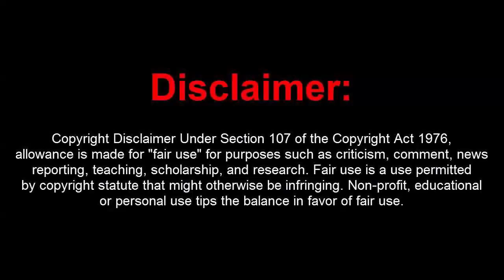GTA 5 Online 1.43 Aztral Menu w/ UNLIMITED Stealth Money+Hacks+RP[FREE DOWNLOAD]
[DOWNLOADS]

STEAM VERSION && SOCIAL CLUB VERSION:
**Mod Menu:

[CREATOR: ]

Controls:
* = OPEN

[MUSIC]